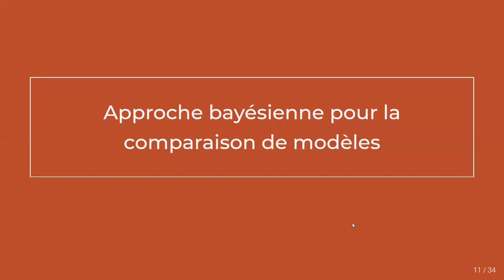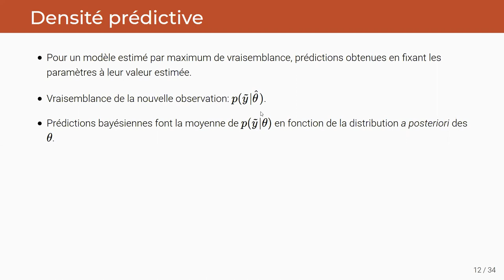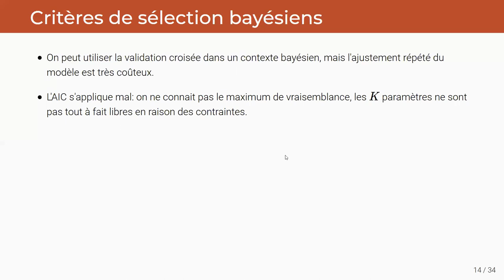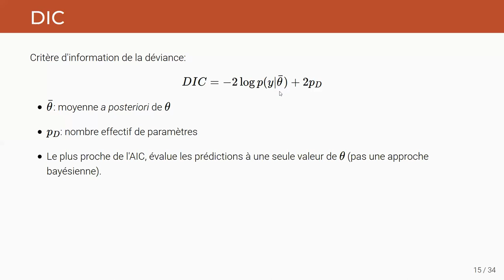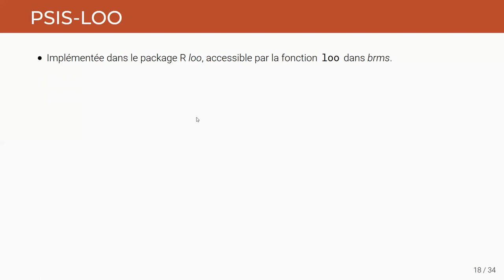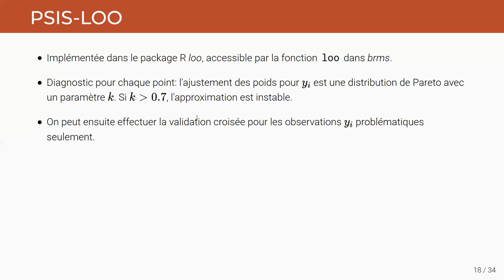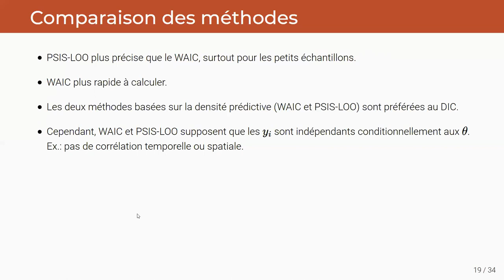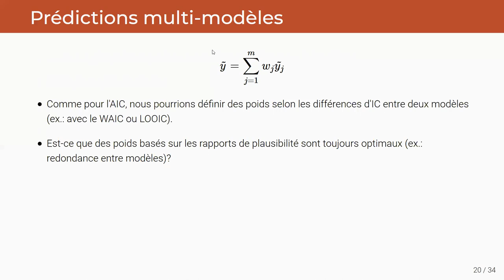ECL8202, Cours 10.2 Approche bayésienne pour la comparaison de modèles